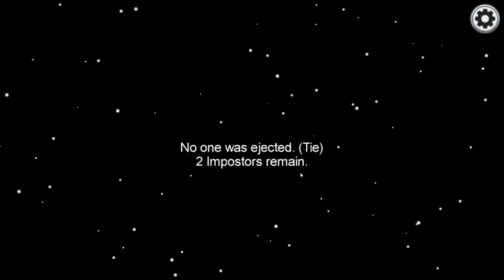FInal Trial for Live Stream